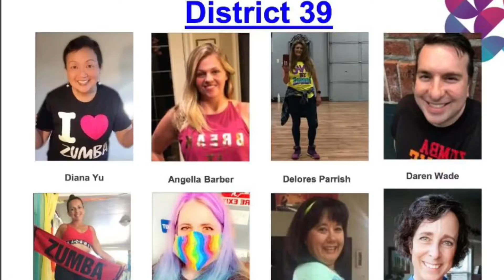ZCOM D39 ZES / ZJ Zumba Master Class